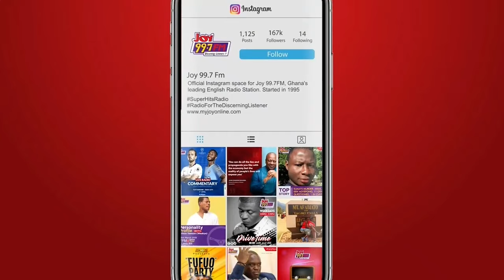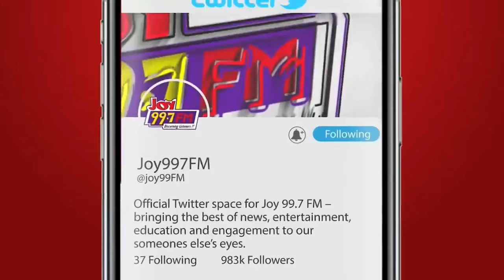Veronica Commey sums up how Ghana Football has been run under the Kurt Okraku led GFA administration